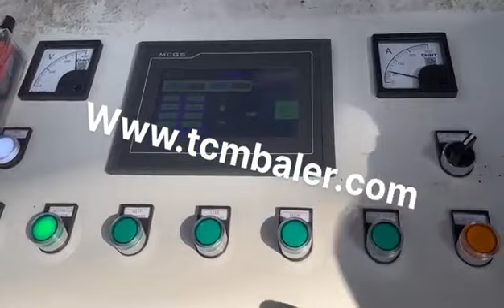iron machine and pressing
Details of iron machine and pressing, pressing iron and price, iron machine pressing,

MATDAS is a professional iron machine and pressing manufacturer and supplier in China for more than 20 years, and we can offer iron machine and pressing for sale with a cheap wholsale factory price for our customers without any agent or dealers if you wanner buy our iron machine and pressing.